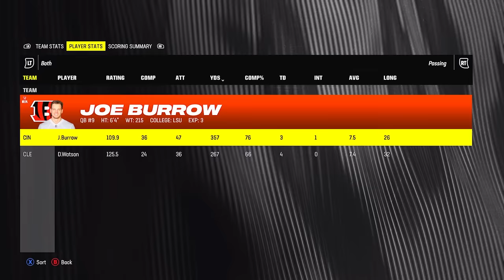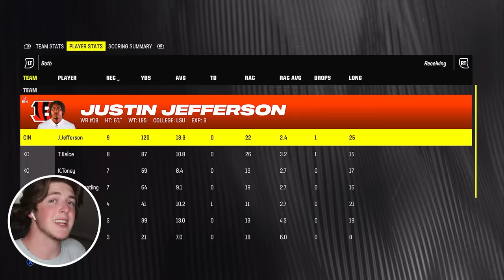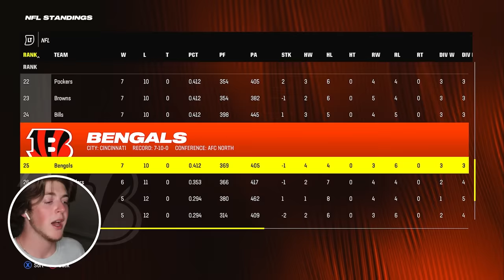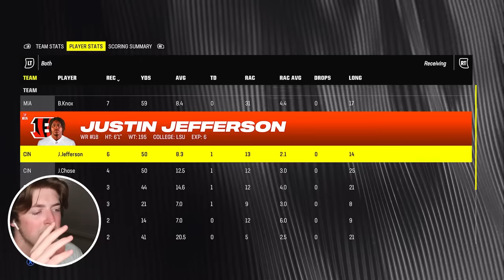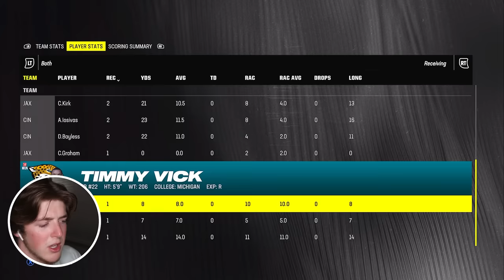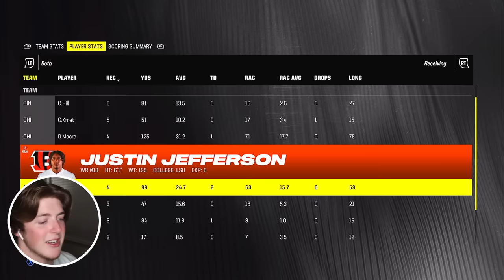I Made 2019 LSU An NFL Team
2019 LSU Football was arguably the greatest college football team to ever exist... so what would happen if we put them all together on a team again in the NFL? Would they win a superbowl?